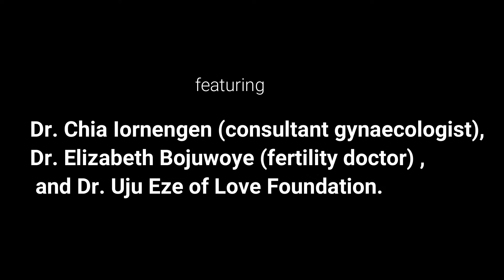What is Infertility and it's Managements in Nigeria.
As we wind down on the National Infertility Awareness week, take a few minutes to watch this interview hosted by yours truly 😉💖👌

Find out what infertility and it's management looks like in Nigeria and what we can do to make it better.